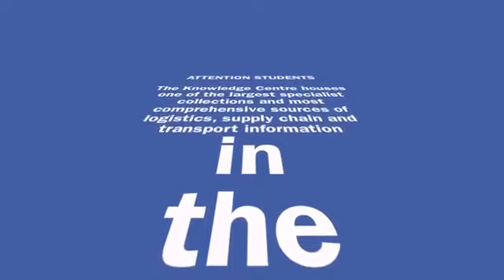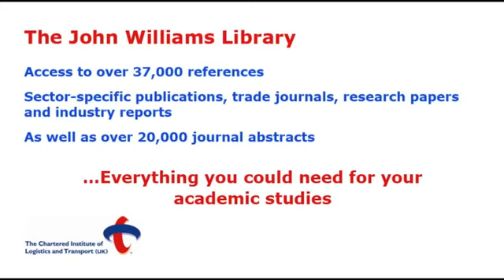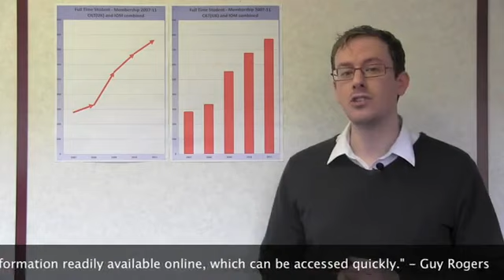Knowledge Centre and Student Membership